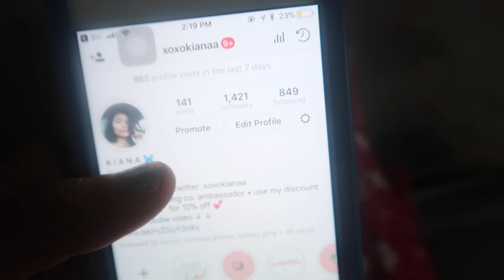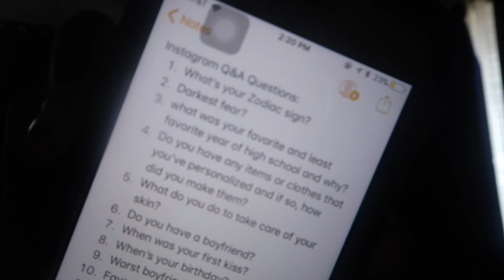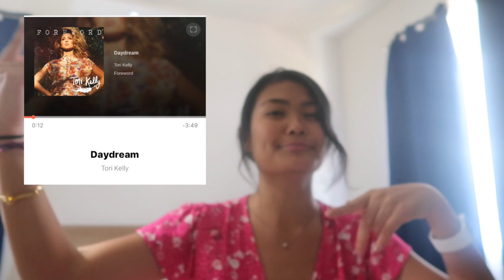Instagram Q&A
open for a big hug ♡
sooo i ran a poll on my instagram & these are the questions that y’all asked me!!
did a poll for ‘Q&A’ vs. ‘advice’ video and Q&A WON sooo this is the result 🤩
LETS BE FRIENDS! ♡
Be kind to everyone. You don’t know what they’re going through. Never stop counting your blessings ♡